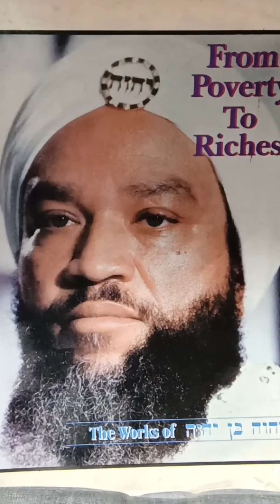CREATE A SUSTAINABLE LIVING COMMUNITY…(Acts 2:44 Live In Common) ONE GOD, ONE MIND, ONE ACTION!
“And all that believed were together, and had all things common;”

Yahweh instructed us to be self sufficient and independent..Getting together with those who are aligned with; Serving One God Yahweh…His Son Yahweh Ben Yahweh…Having One Mind (Righteous)..Having One Love…and Having One Action (Goals and Focus are ONE)!

yabezbenyahweh@gmail